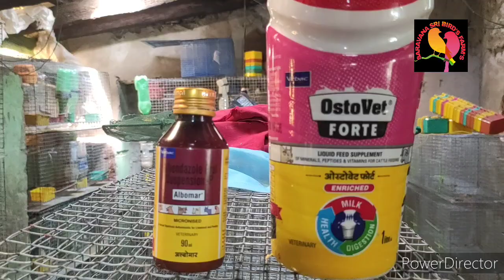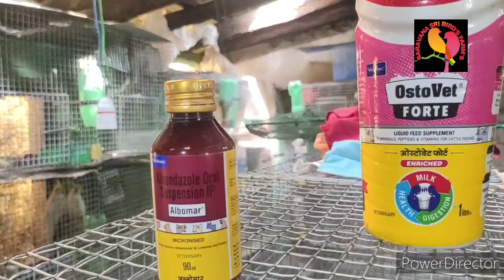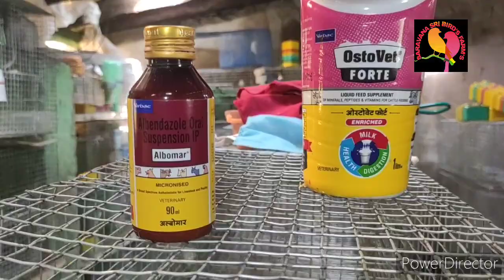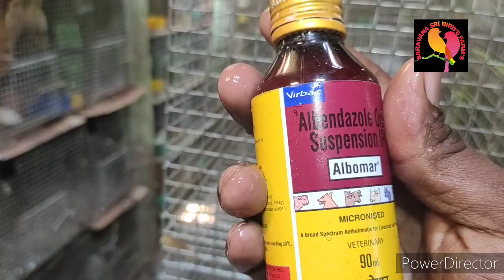ALL BIRDS DEWORMING MEDICINE || BEST RESULTS || HOW TO DEWORMING YOUR BIRDS || தமிழ்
HAI FRIENDS HOW TO DEWORMING YOUR BIRDS. BEST DEWORMING MEDICINES.